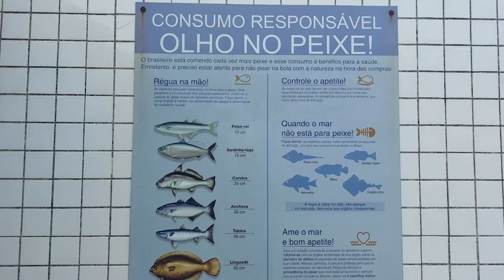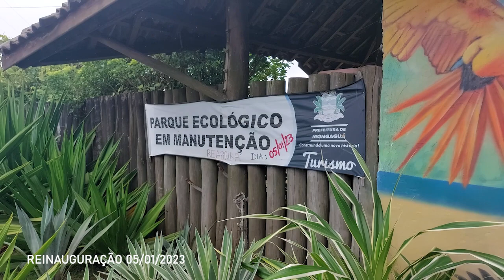O QUE FAZER NA PRAIA DE MONGAGUÁ - LITORAL SUL DE SÃO PAULO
Pra quem acha que em Mongaguá tem apenas a praia como opção de lazer , está engano, a diversos atrativos em Mongaguá, no vídeo é possível ver alguns atrativos que o município oferece.
Alem destes mostrados no video tambem é possivel conhecer outros:
- Casa da memoria de Mongaguá
- Morro da Padroeira
- Mirante Belvedere